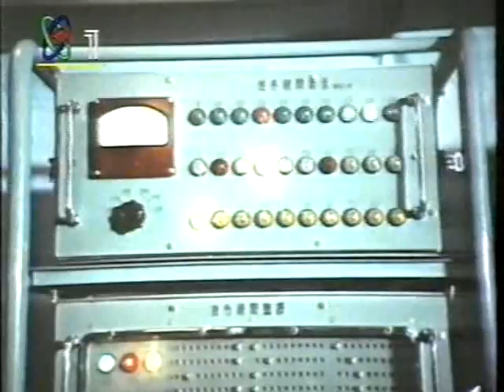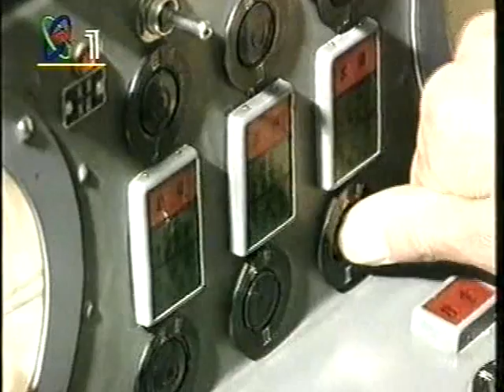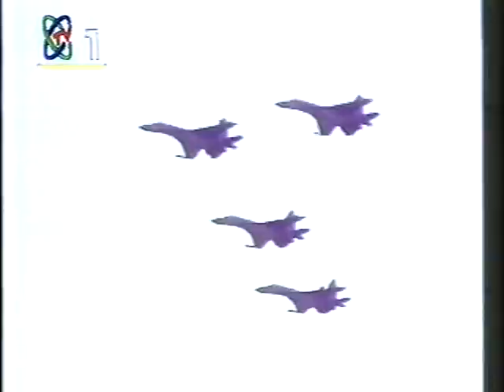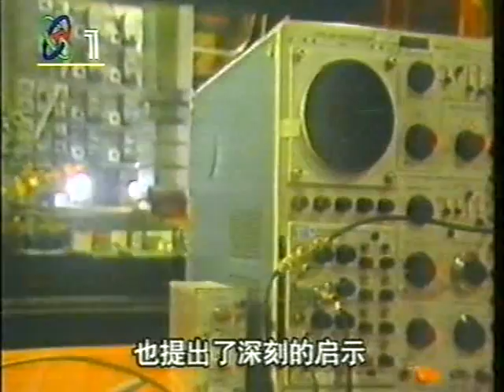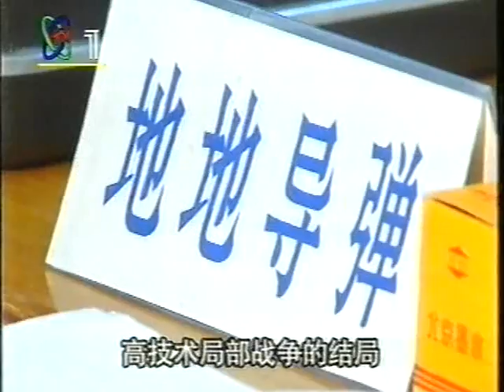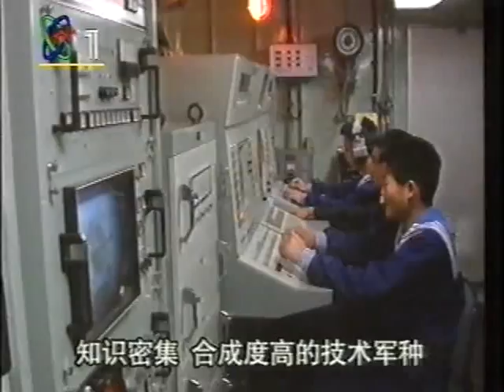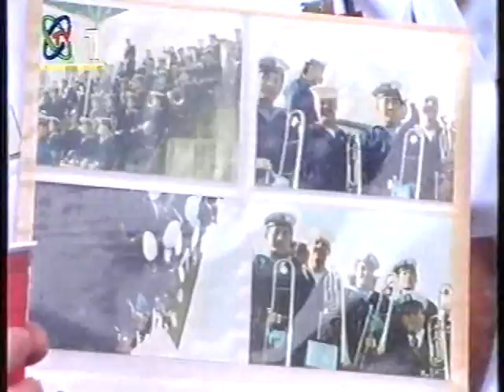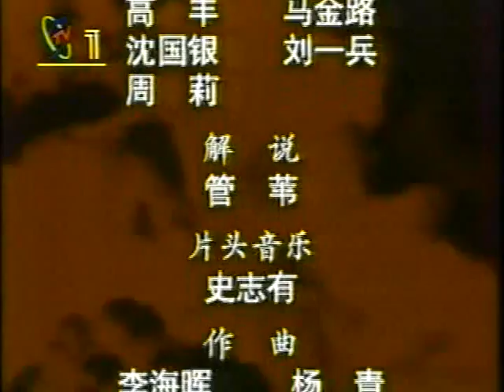中共解放軍 中國軍事力量 China PLA military forces